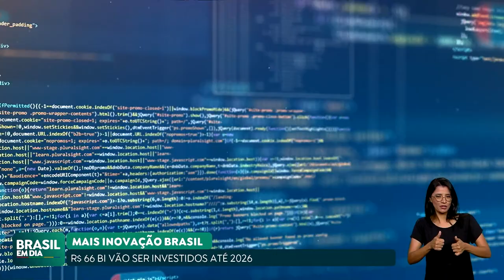LANÇADO EM SP O PROGRAMA MAIS INOVAÇÃO BRASIL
Foi lançado em São Paulo o programa Mais Inovação Brasil. A meta é investir R$ 66 bilhões para dinamizar a inovação em empresas de todos os portes até 2026.